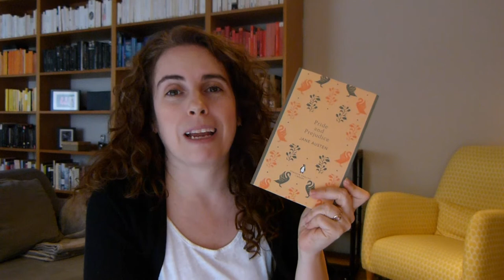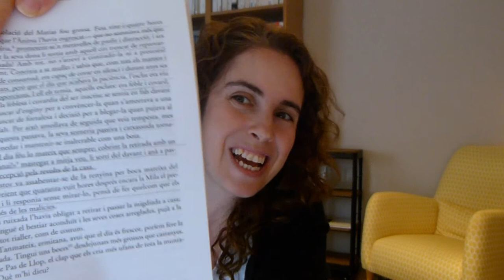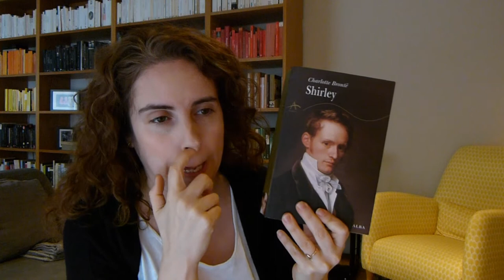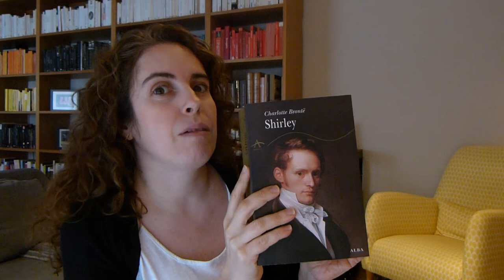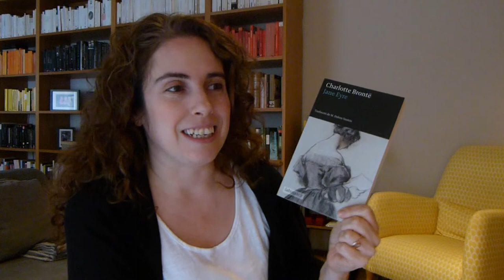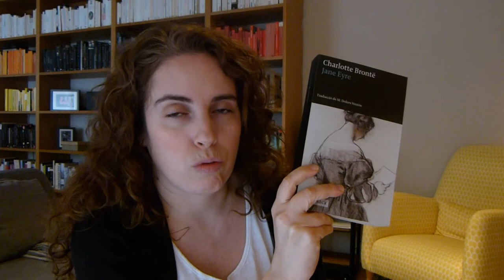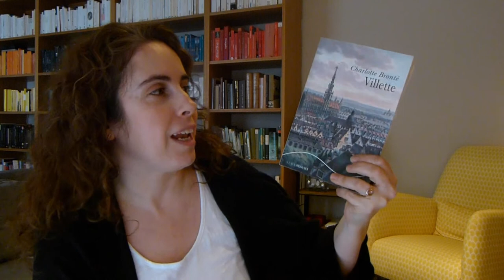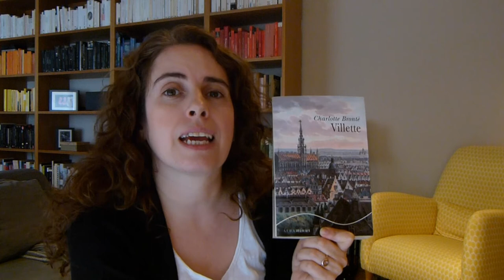(Alguns dels meus) Clàssics preferits 📚📚💕 || EQL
00:00 Introducció
00:06 Careta
00:35 Orgull i prejudici
01:23 Solitud
04:08 Shirley
06:35 Mujercitas
07:51 Jane Eyre
09:06 El Comte de Montecristo
11:59 Vilette
14:14 Adéu